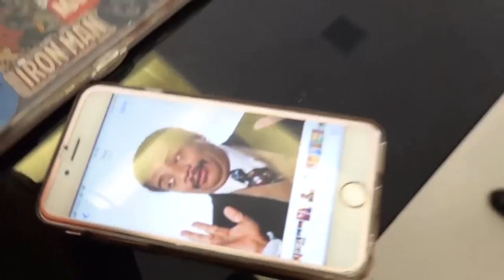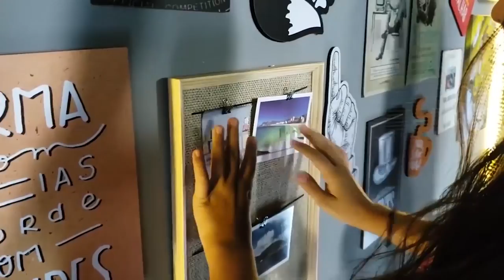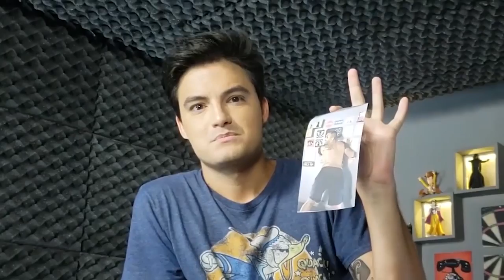VÍDEO EXCLUSIVO PARA MEMBROS DA NETOLAB! [+10]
Neste vídeo, vemos os melhores momentos dos oito meses de vídeos exclusivos da Netolab.